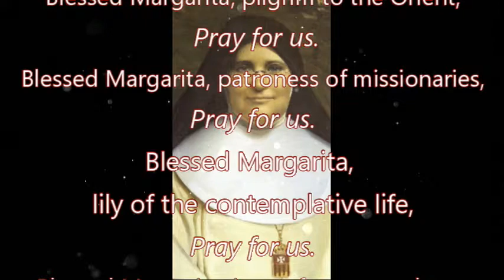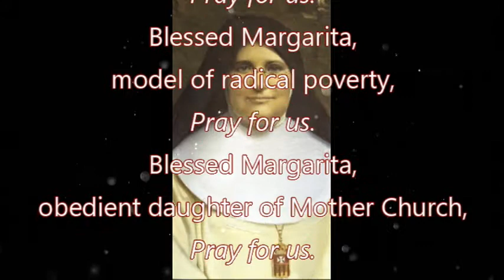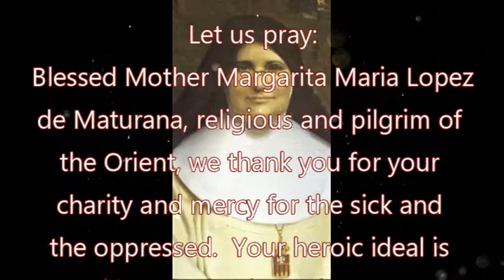The Litany of Blessed Margarita Maria Lopez de Maturana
God, the Father, Have mercy on us.
God, the Son, Redeemer of Mankind, Have mercy on us.
God, the Holy Spirit, bestowing Divine Mercy,
Jesus, Father of the poor, Hear us.
Jesus, intercessor for all, We invoke You.
Jesus, Logos of charity, We Call upon You.
Mary, Our Lady of Mercy, pray for us.
Blessed Margarita Maria Lopez de Maturana, pray for us.
Blessed Margarita, pilgrim to the orient, pray for us.
Blessed Margarita, patroness of missionaries, pray for us.
Blessed Margarita, lily of the contemplative life, pray for us.
Blessed Margarita, icon of generous love, pray for us.
Blessed Margarita, exemplar of chastity, pray for us.
Blessed Margarita, model of radical poverty, pray for us.
Blessed Margarita, obedient daughter of Mother Church, pray for us.
Blessed Margarita, Mercedarian Sister of wondrous charity, pray for us.
Blessed Margarita, loving companion of redemption, pray for us.
Blessed Margarita Maria Lopez de Maturana, intercede for us.
Blessed Margarita Maria Lopez de Maturana, I trust in your intercession.

Lamb of God, Who takes away the sins of the world,
Have Mercy on us, O Lord.

V. Pray for us, O Blessed Margarita Maria
     Lopez de Maturana,
R. That we may be made worthy of the
     promises of Christ.

Let us pray:
Blessed Mother Margarita Maria Lopez de Maturana, religious and pilgrim of the Orient, we thank you for your charity and mercy for the sick and the oppressed. Your heroic ideal is still a genuine incentive for all Mercedarians. May we imitate and learn from you. Help us to follow the Lord Jesus, our Redeemer, generously. We ask this through Christ our Lord.  Amen.

Love to pray litanies? For more information about the Order of the Blessed Virgin Mary of Mercy (Mercedarian Friars in the U.S.A.) please visit our